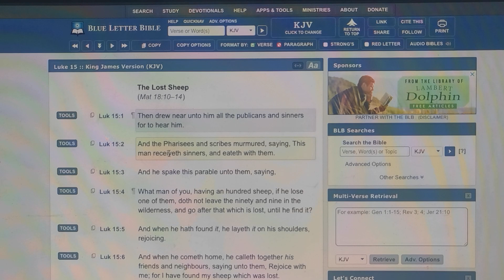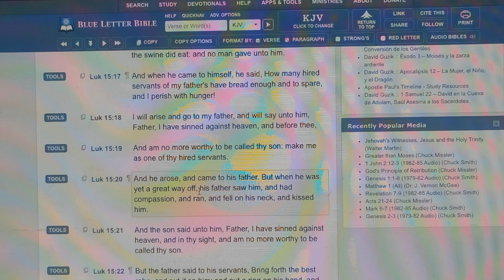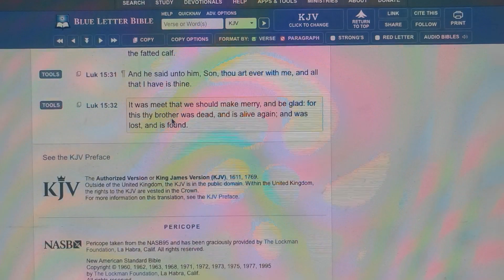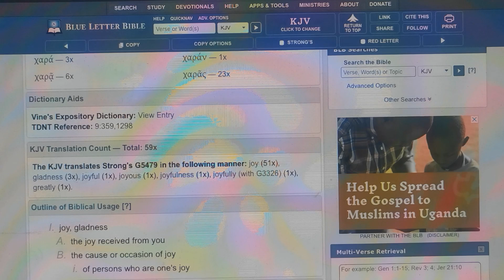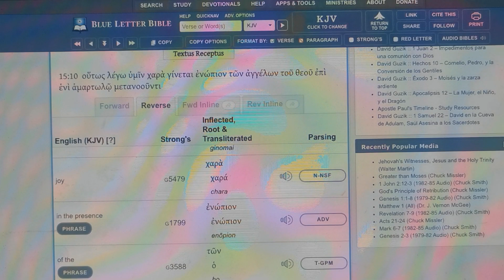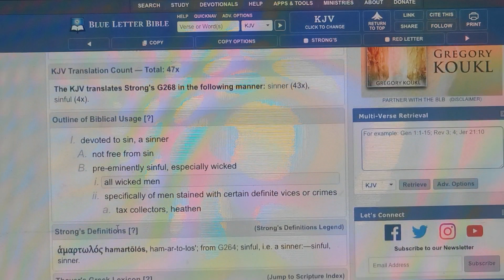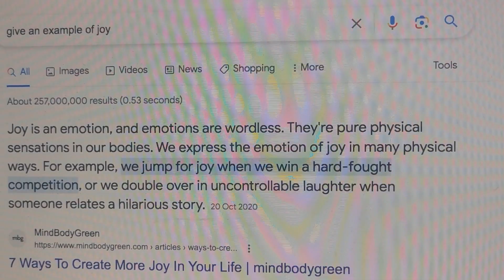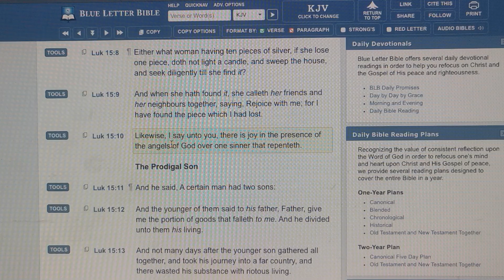Joy in heaven; the Prodigal son